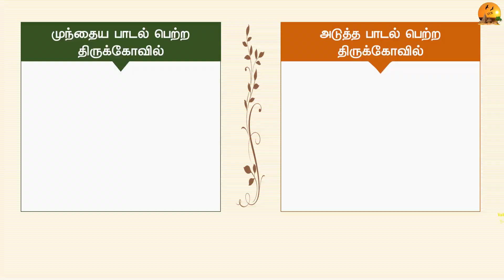🕉️ 97- தேவாரத்தலங்கள்: திருநெய்தானம் சிவ ஆலயம், தில்லைஸ்தானம், Thillaisthanam Shiva Temple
திருநெய்தானம் நெய்யாடியப்பர் சிவ ஆலயம், தில்லைஸ்தானம், திருவையாறு, தஞ்சாவூர்
Thillaisthanam Shiva Temple, Kruthapureeswarar Temple,  Cauveri North shore 52nd Thevara Temple
அப்பர், மற்றும் திருஞானசம்பந்தரால் பாடல் பெற்ற தலம்
Location: 3 Km from Thiruvaiyaru

மாவட்டங்கள் வாரியாக அமைந்துள்ள 500 க்கு மேற்பட்ட திருக்கோவில்கள் காணொளிகள் மற்றும் ஆன்மீகம் தகவல்கள் அடங்கிய வலைத்தள முகவரி, Website has more than 500 devotional and temple videos.

To view district wise temple playlists of “Vaikal Creation YouTube” channel, Please click the following link